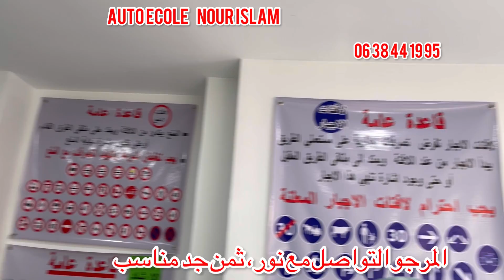لي بغا يتعلم يسوق 🚙🏍️ مرحبا به عند نورالإسلام الثمن جد مناسب بمناسبة الإفتتاح 🔥🔥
Adresse:
35 أحمد المجاطي المعاريف الدار البيضاء

موديلات جديدة ديال قفطان و تكشيطة ،قفطان
قفطان جوهرة بالراندة
قفطان جوهرة 2022
الثليجة ، تكشيطة الثليجة , لبسة الثليجة ، فصالة عصرية , قفطان مغربي ، قفطان مغربي ملكي
, قفطان مغربي ناعم ، قفطان مغربي مطرز، أحسن قفطان مغربي